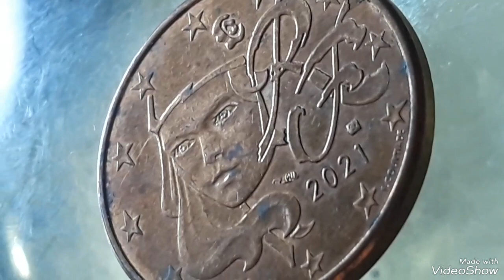France 5 Euro Cents 2021 Mint error in Star, That Sold for big Money !!!